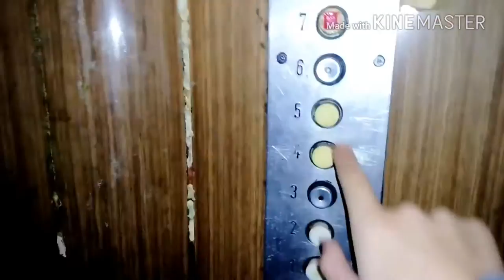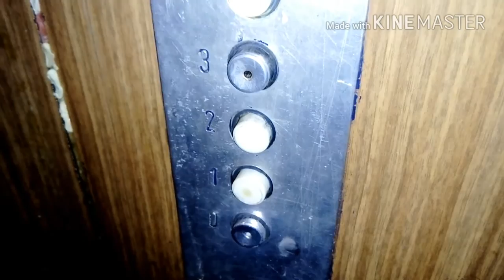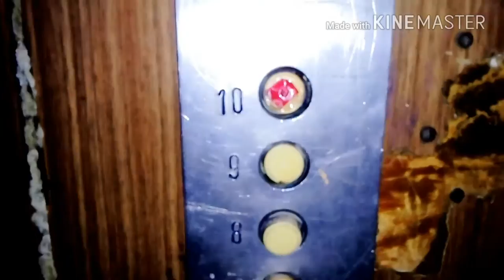Recenzje dźwigów #2 - Zremb Odważnikowy @ul.Czartoryskiego 2/4, Częstochowa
Dźwig ten oceniam bardzo dobrze i równie dobrze się nim jeździ.
Wady:
-Ruszające się przyciski.
-Niedziałające 1 piętro

Możliwe że to ostatnie nagranie z tej windy na YouTube :( oczywiście miejmy nadzieję że ta winda dłuuuuugo pojeździ. Czemu takie przypuszczenia? Ponieważ na tej DZIELNICY (w nagraniu powiedziałem że to "osiedle") zaczynają teraz w miarę intensywne wymiany.